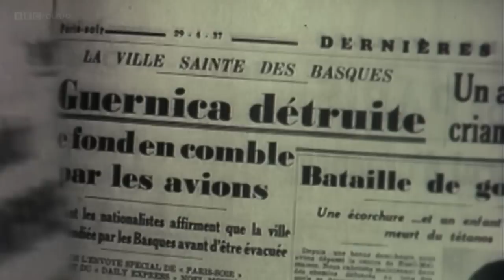3/4 Picasso: Love, Sex and Art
First broadcast: Feb 2015.
At the time of his death in April 1973, aged 91, Pablo Picasso had become one of the 20th century's most influential and prolific artists. Picasso has been painted as many men - genius, womaniser, egomaniac. His reputation is still fiercely debated. Brought up in the Spanish town of Malaga, he would represent himself as the mythological minotaur - half man, half bull. The bull craved the women who would feed his life and his art.

Picasso reconstructed the female form - to the point of total abstraction. Many women would find themselves damaged forever by the experience of being his partner. Now, for the first time, the people who knew him best tell the story of those women, giving a new insight into the artist and his work.